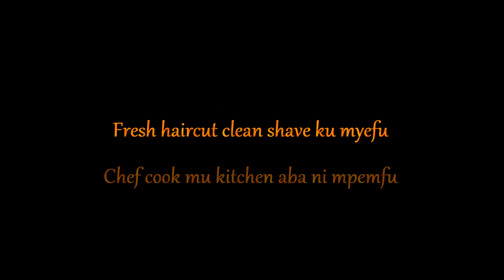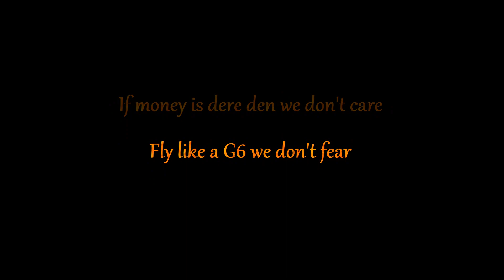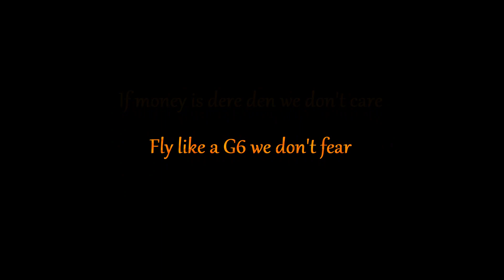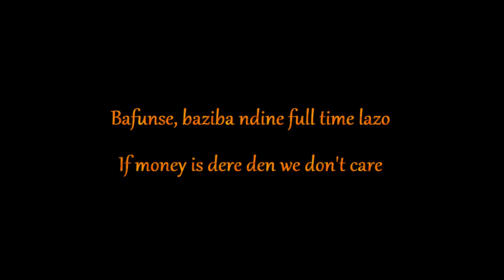Chef 187 ft Yellowman - Sibangakwane || Scrolling Lyrics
Suggested by Emmanuelo. Released circa 2011/2012, this song  goes back to the times when \Chef 187 was on the come-up.  Sibangakwane features Yellowman (AKA Za Yellowman) on the hook. Cheffy raps about how other emcees are inferior to him.